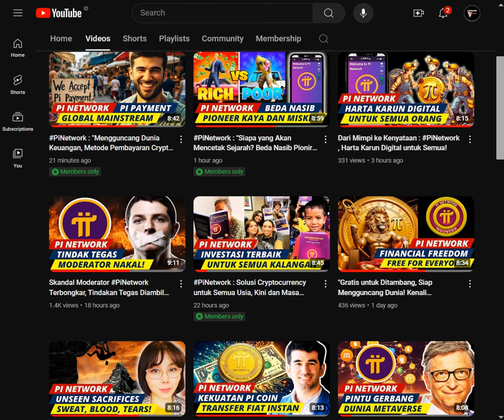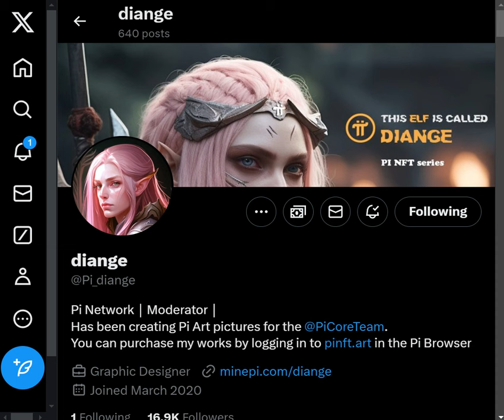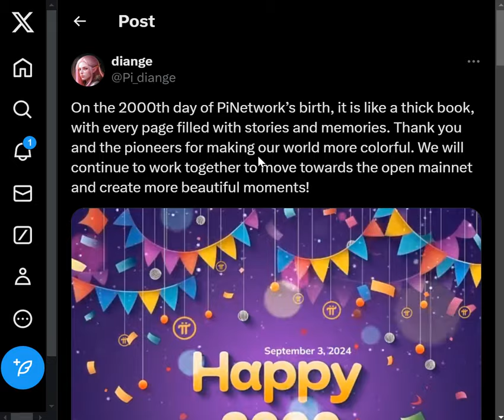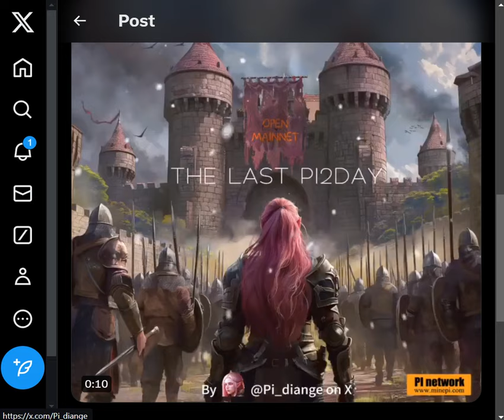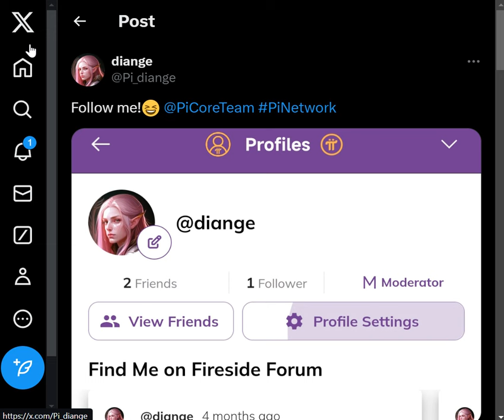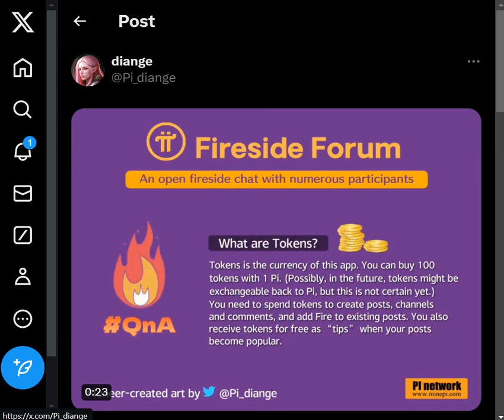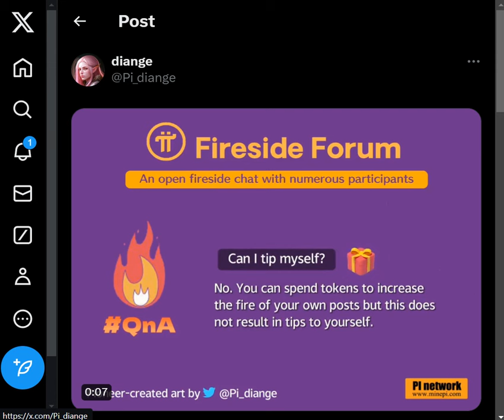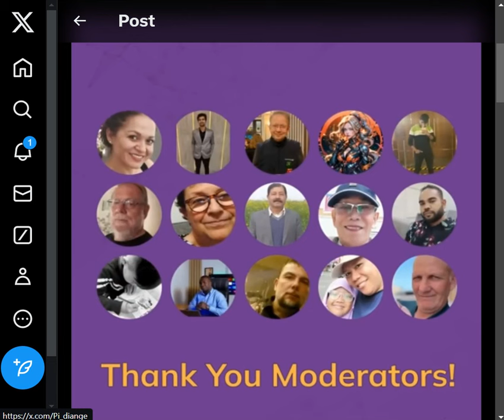PiNetwork : "Perjuangan 2000 Hari Menuju Revolusi Cryptocurrency!"